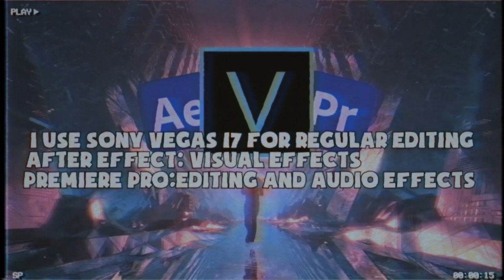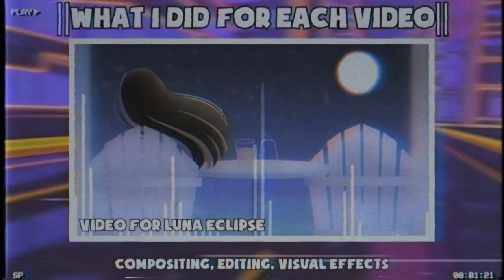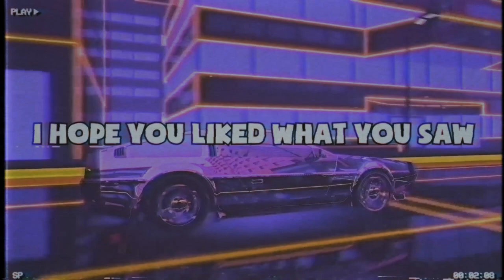MarZ Video Demo/Showcase :D || Read Description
|| WOO it feels good getting this out^^ ||

Happy Holiday's everyone :D, I hope your all doing well and having a good near new year. And I would just like to say, Thank you for such a good year for me. Even tho I haven't put out as much as content as I would like to. I've been seeing this channel grow for a bit and it brings a smile on my face ever time. And next year I have lots of plans for content, A few are in the works as your reading this but I want this to be the best if the best I can make. and I have more things coming up in my personal life, like I'm graduating this year  from high school and going to college for graphic design so I can make what I do into a job possible (or as my boyfriend said a youtuber in fancy font xD) but even with those big projects coming I'm also gonna trying small projects too so I can keep the content rolling through out the year (like small edits and such) and really take my time with the big project. But enough with the mushy crap, 2023 is gonna be an amazing year for content, just you wait ;)

See y'all in the new year. - MarZ

- Video Info -
|| Software used ||
Sony Vegas 17: Editing
After Effects: Effects
Clip Paint Studio: Thumbnail/Art